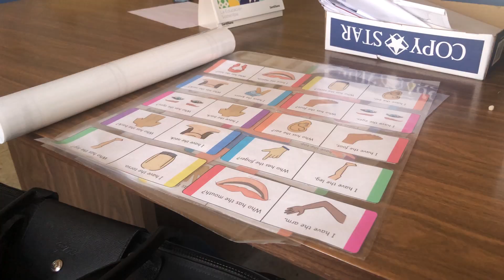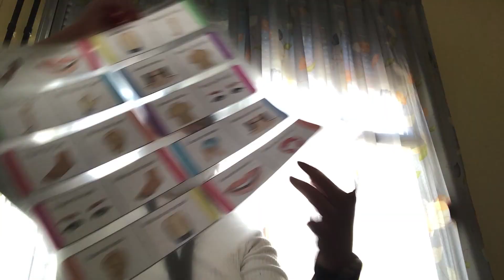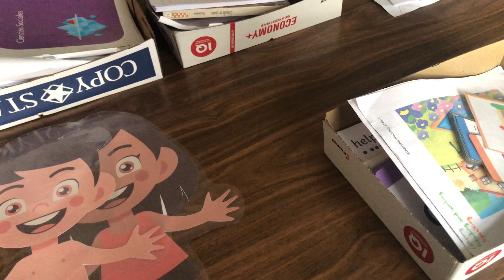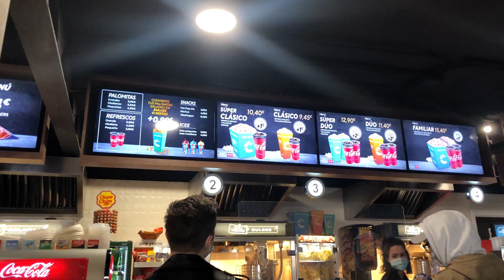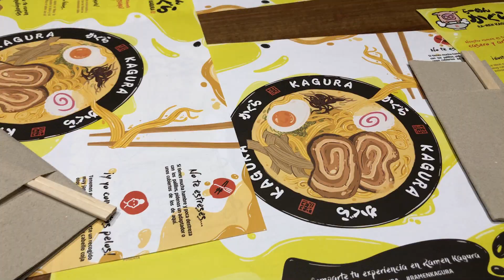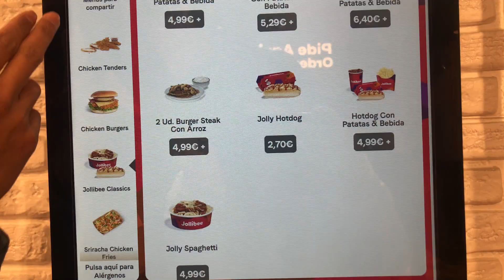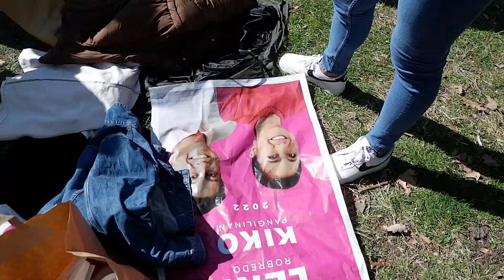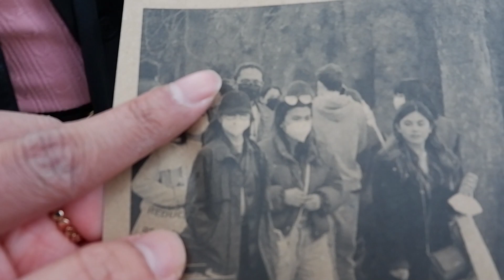vlog | work days, day out with friends, kakampicnic in madrid LetLeniLead2022 🎀